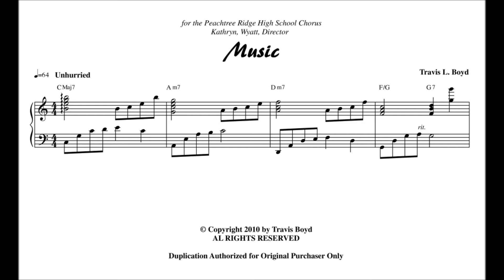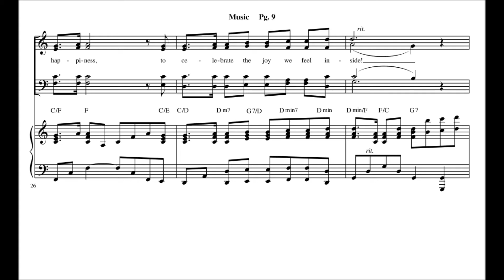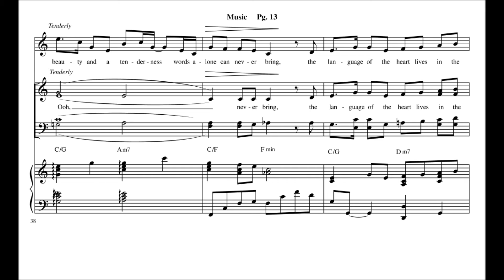Music SATB anthem by WorshipSounds.com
A wonderful song for school and community choirs!